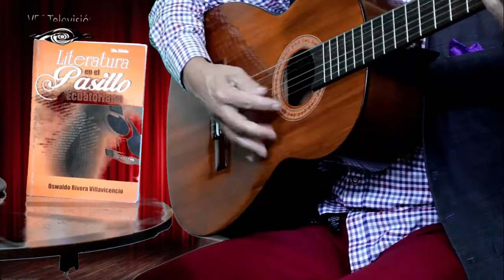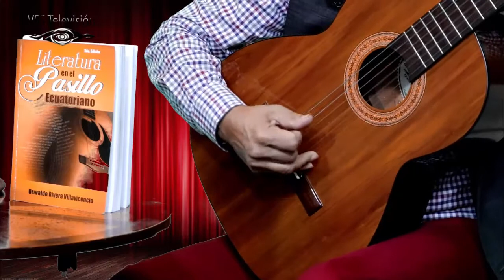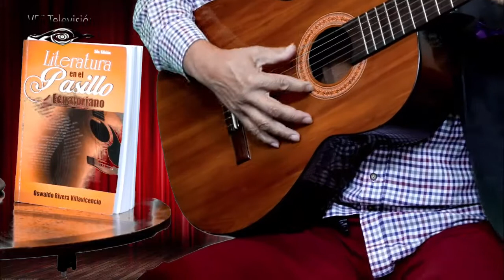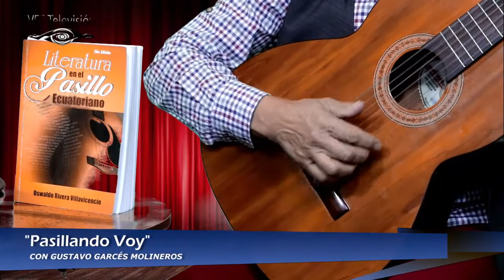"PASILLANDO VOY" CON GUSTAVO GARCÉS MOLINEROS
Segmento de referencias históricas del pasillo ecuatoriano.